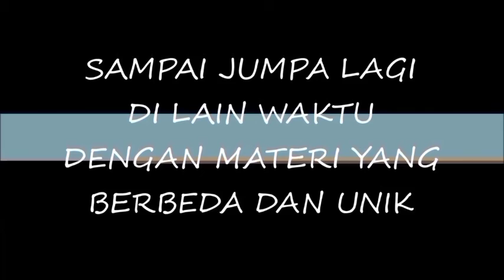Cara praktis membuat NPK organik dengan MOL nasi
cara membuat pupuk organik padat setara NPK sangat mudah hanya menggunakan pupuk kandang dan biomassa dari tanaman yang hendak dipupuk dan dekomposer dari Mol nasi.
bahan bahan yang dibutuhkan sangat mudah didapatkan dan cara pembuatan nya pun sangat praktis.
hanya butuh waktu 7 sampai dengan 14 hari sudah bisa digunakan.
selamat mencoba
semoga berhasil